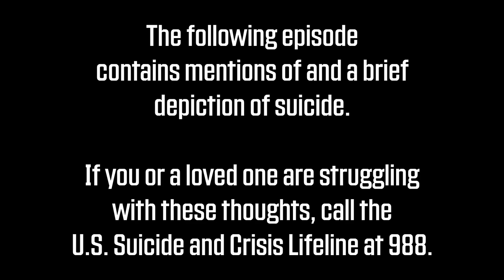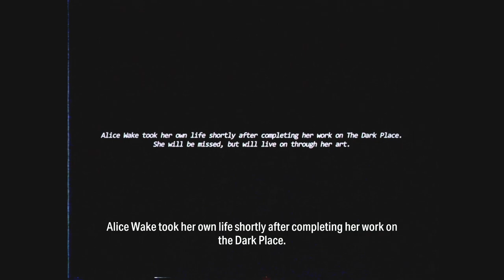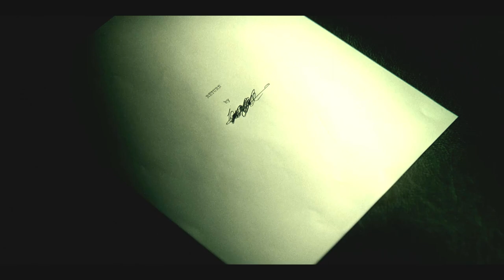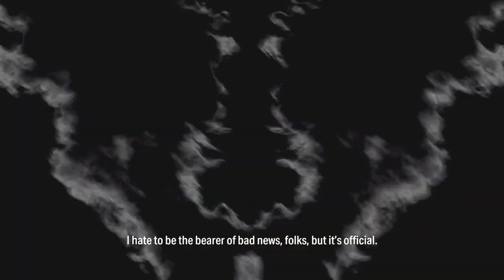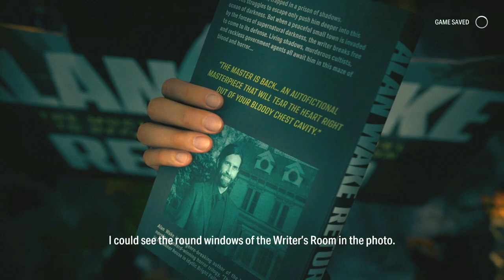Spongejay1 Plays: Alan Wake 2 - Part 22 | WELCOME BACK WAKE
There's something so precisely and immensely unsettling about seeing Alan Wake walking back around Bright Falls given everything else that's happened thus far.
Quote of the Day: All good writing leaves something unexpressed. - Christian Nestell Bovee